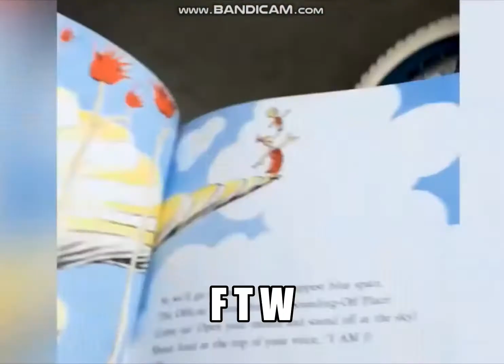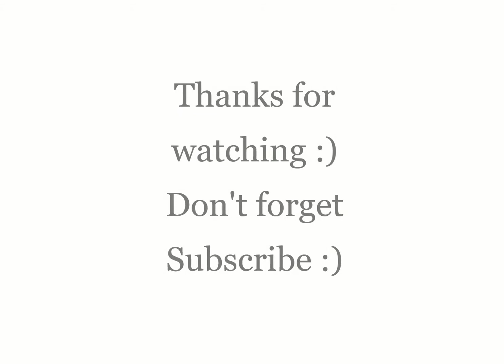Best funny fail videos. TRY NOT TO LAUGH. FTW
Hello;
I compiled the most watched and funniest videos in my videos(funny videos, fails, funny animals, cats, dogs, kids, pets, babies, funny accidents and more ). you will laugh a lot while watching these videos. I will constantly upload the most funny videos to my channel. try not to laugh. because it won't be easy :). where was the part that made you laugh the most? specify in the comments :). you can subscribe to my channel to support me.

funny kids
funny kid
funny baby
funny babies
try not to laugh
the funniest videos
funny videos compilations
funny video compilations
funny fails
funny fail videos
funny and cute videos
cute videos
cute animals
cute dogs
cute cats
funny pet
cute animal